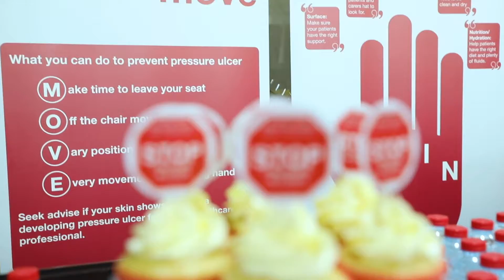Stop Pressure Injury, University Hospital Sharjah - An Event by Edu Care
The was organized by Ms Mounia from Edu Care.